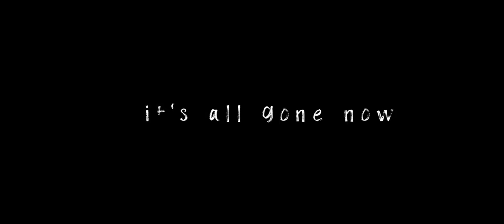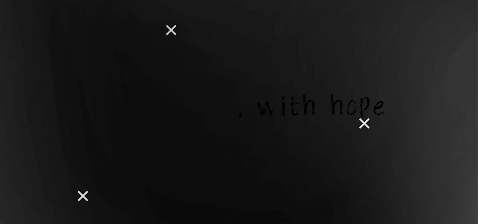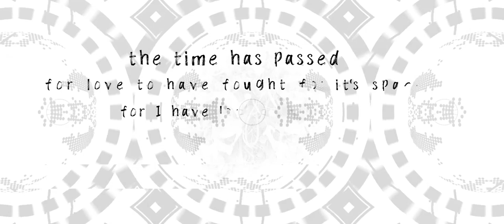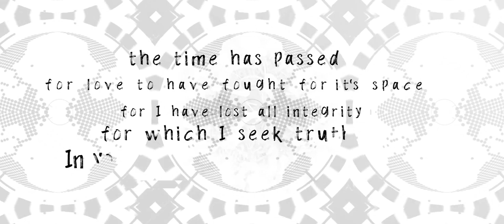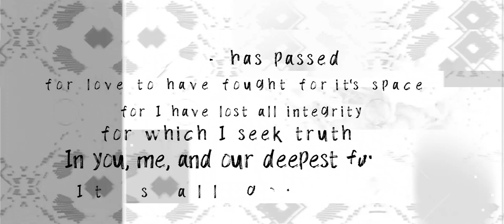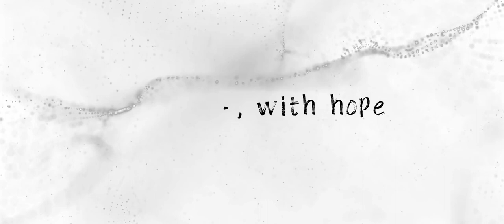Jeslla - Ballade of an Unenchanted Soul (Official Lyric Video)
Official Lyric Video of Jeslla 'Ballade of an Unenchanted Soul'

Music Composed and Arranged by Jeslla
Musicians:
Gabriella Miranda | song writing, lyrics writing, vocals, keyboards and synthesizers
Jesslyn Juniata | vocals, keyboards and synthesizers, bass synthesizers
Usman Pranoto | drums, electronic drums

Video By: Drephasya Konaedi

In the midst of honoring imperfections, Jeslla speaks in a deeper, darker sides of women. Formed in the early 2017, Gabriella Puteri Miranda & Jesslyn Juniata found silver linings in their tales of love, adventure, brokenheart & failure.

Resulted in melodies wrapped in synthesizers and polyrhythmic beats, Jeslla grew strong as a duo to present you their sides of story.

Jeslla shares feelings through impressionism and outspoken phrases. About things burried deep inside one could never tell. About embracing pitch dark flaws that would always be part of one’s live. About our life journey that could also be yours.